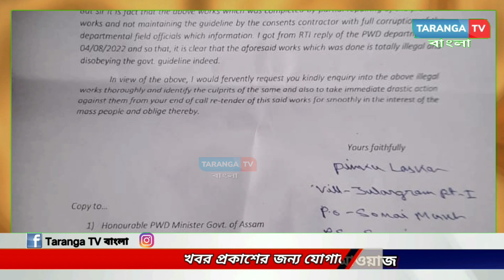সোনাই-সোনাবাড়িঘাট পূর্ত সড়কের কাজে দুর্নীতির অভিযোগে নালিশ ডিসি-কে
leanings.